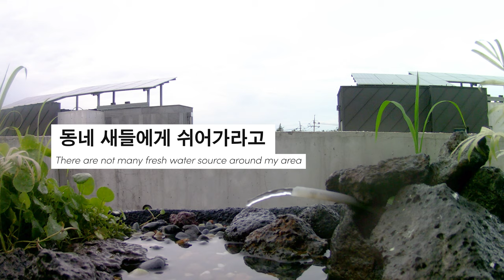제주도에 새 전용 워터파크를 오픈하면 벌어지는 일 / Bird Bath for birds in hot summer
날이 무척 덥습니다.

제주도는 물이 잘 빠지는 암반을 가지고 있어 섬인데도 불구하고 새들이 깨끗한 물을 만날 수 있는 곳이 많지 않은 것 같아요.

우리 동네에 특히 물 웅덩이가 별로 없어서 집에 버드 바스를 설치했습니다.

역시 며칠 지나지 않아 동네 새들에게 소문이 나기 시작했네요!

취먹남 Vlog
Hobby Hubby

Directed by Han Kyul Kim "Bear D"

S.Korea based.

CC-BY-ND